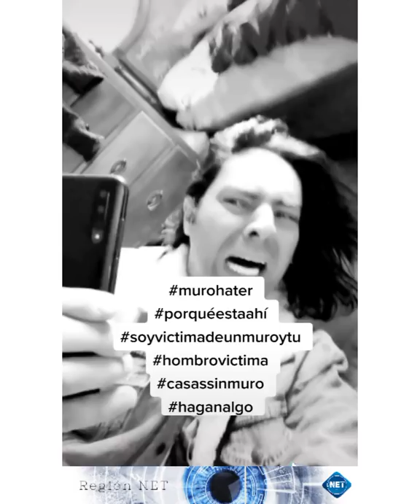Y vos cuál sos? 70s, 80s, 90s, 00s- humor tik tok